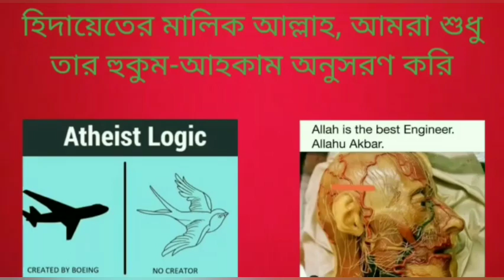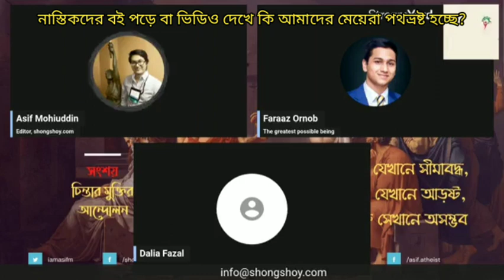নাস্তিকদের বই পড়ে বা ভিডিও দেখে কি আমাদের মেয়েরা পথভ্রষ্ট হচ্ছে?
Are our girls going astray by reading atheist books or watching Atheists videos?